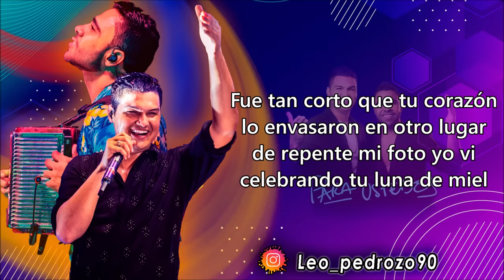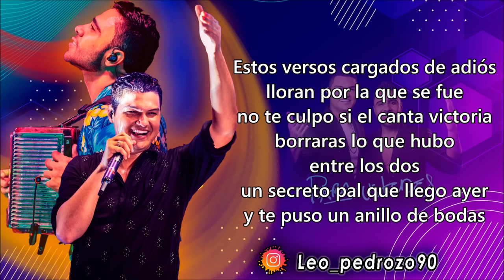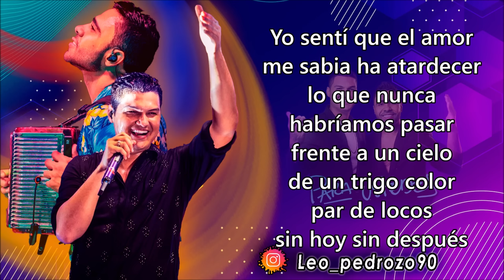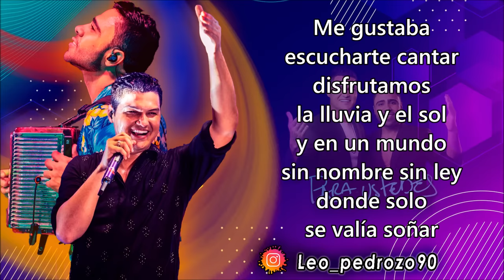Reina Guajira, Elder Dayan - Letra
✅ COMPARTE 👏
✅ COMENTA ☝️

Yo sentí que tu amor
me sabia ha eternidad
que mis cantos
volvían a reír cuando
me enamore de tu piel
algo nuevo me hiciste sentir

Fue tan corto que tu corazón
lo envasaron en otro lugar
de repente mi foto yo vi
celebrando tu luna de miel

Hasta me estremecí  del dolor
de mirarte sonriente y feliz
yo no hallaba que hacer
si alegrarme por ti
o morirme de celos mujer

Estos versos cargados de adiós
lloran por la que se fue
no te culpo si el canta victoria
borraras lo que hubo
entre los dos
un secreto pal que llego ayer
y te puso un anillo de bodas

Yo quisiera volver a sentirte
volver a abrazarte
pero es que no puedo
es sagrada una mujer ajena
ya no es que me duele
pero yo me alejo

Y vivirás reina guajira
hasta en mi sangre
y tú nunca olvidaras
mi amor de pueblo

Yo sentí que el amor
me sabia ha atardecer
lo que nunca
habríamos pasar
frente a un cielo
de un trigo color
par de locos
sin hoy sin después

Me gustaba
escucharte cantar
disfrutamos
la lluvia y el sol
y en un mundo
sin nombre sin ley
donde solo
se valía soñar

Pero más no te podía
ofrecer yo sin ti estoy
un reloj tan cruel
y el pretende
ante el fiel que andaba
por ahí primero
se ganó a tus papas

Te comprendo
tuve que perder
ve a buscar
lo mejor para ti
no es igual una nube
en el suelo

Te agradezco
que te pude ver
mil momentos
contigo viví
flor de mi alma
y de mi desconsuelo